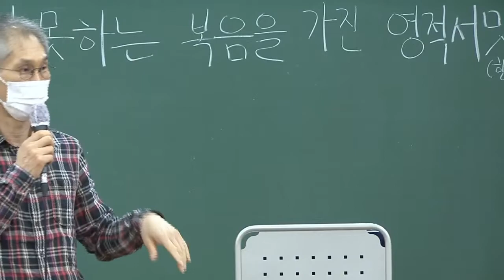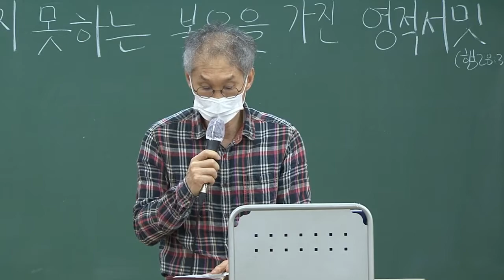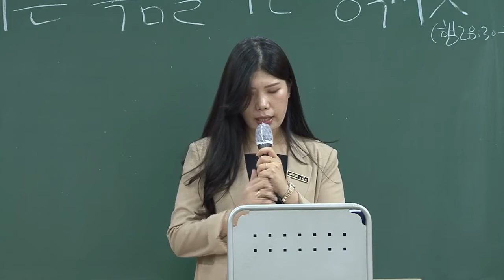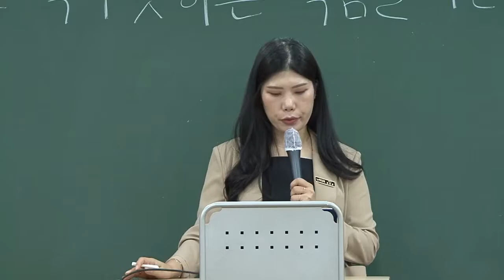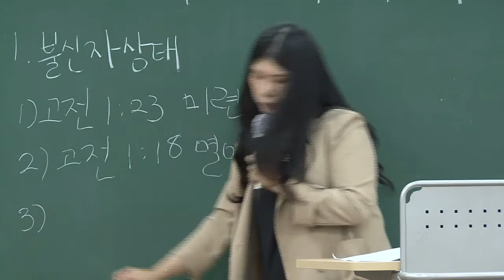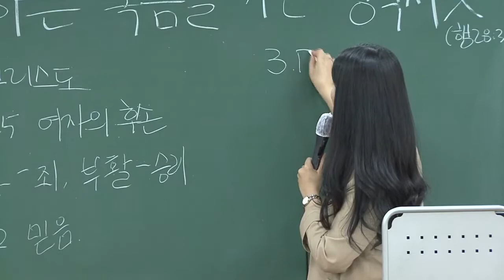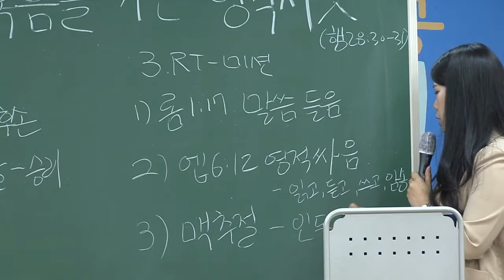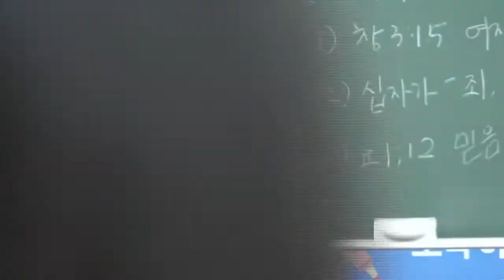20220703 대구하나교회 유년부(아무도 막지 못하는 복음을 가진 영적서밋, 행28:30-31)